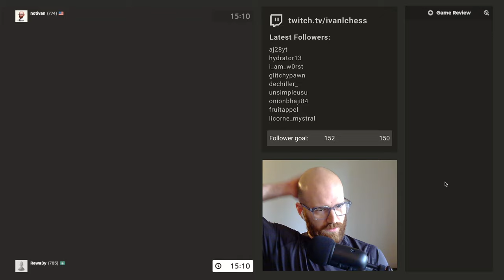Road to 1000 elo | Day 43 | Game 1 (782 elo)